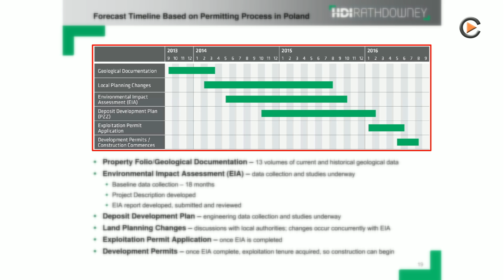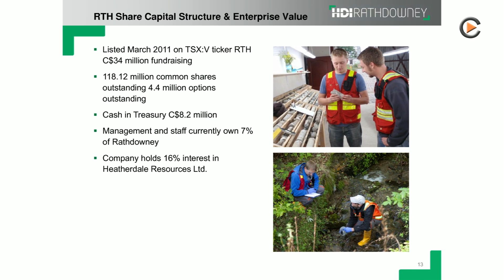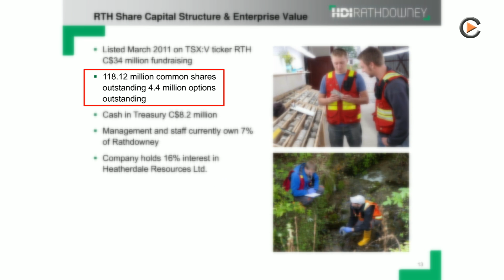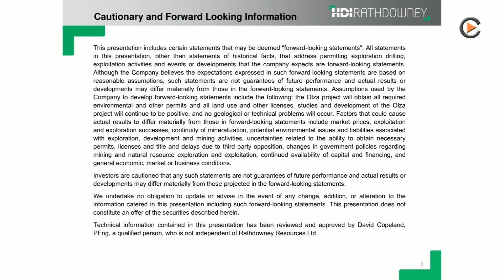Commodity-TV: Rathdowney Resources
Rathdowney Resources is Moving Straight Forward for the Permitting of the Olza Deposit.

Interview with President & CEO Robert Konski